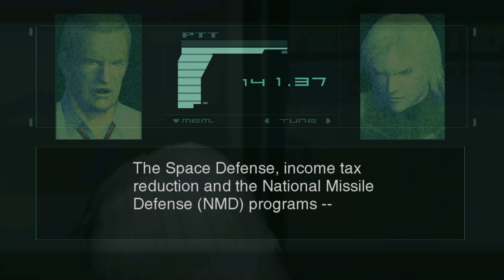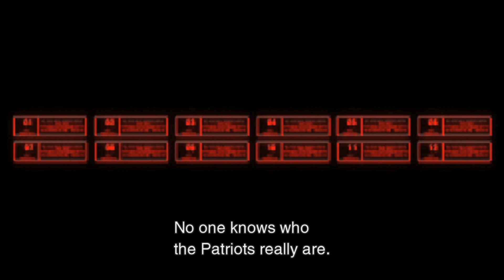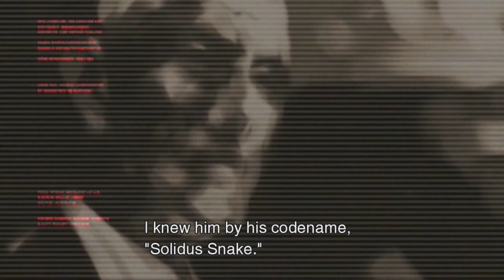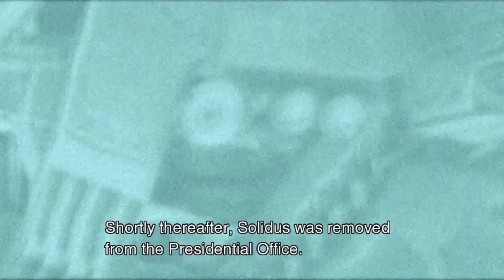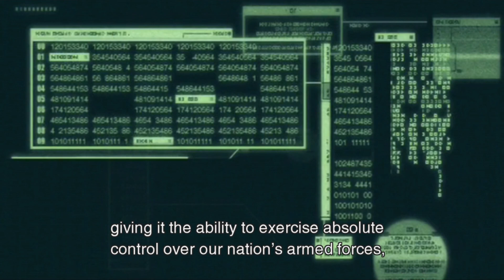Let's Play Metal Gear Solid HD - #014 (1080p)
Walkthrough w/ dogtags.